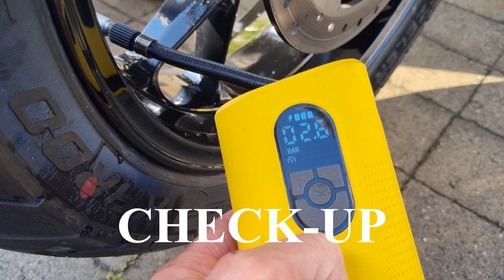MOTORCYCLE TRAVELING with KTM 1290 SUPER ADVENTURE - Saint-Martin-de-Valamas, Rhone Alpes France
Motorcycle travel video. My motorcycle journey across France to Saint-Martin-de-Valamas, located in Auvergne Rhône-Alpes, Ardèche, France.
Starting in Reims, riding through Champagne region to Dijon. Overnight in hotel Campanille Dijon-Est - Saint Apollinaire (good breakfast)
Next morning we're started from Dijon, over Saint-Etienne, untill we arive in Saint-Martin-de-Valamas.
There we stayed for a week in Hôtel Restaurant Le Payanke Ardéchois, to make motorcycle daytrips every day.
Including in this video is the motorcycle daytrip to Aubenas, Ardèche.

Watch & Enjoy !

I'm riding on my KTM 1290 Super Adventure S together with friends (BMW GS, BMW S1000R, KTM 1290 Superduke, KTM 1290 Superduke GT, Honda CB600, Yamaha Ténéré 700)

🧰 EQUIPMENT :

🎥 GoPro MAX
🏍 KTM Super Adventure S 2021
🎒 Camelbak MULE
⛑️ Shoei GT Air 2

Content :

00:00 intro
00:25 Reims to Dijon
01:36 Dijon to Saint-Martin-de-Valamas
03:44 Daytrip to Aubenas